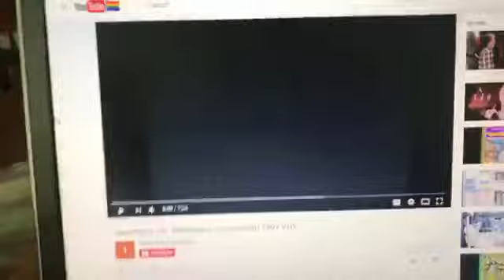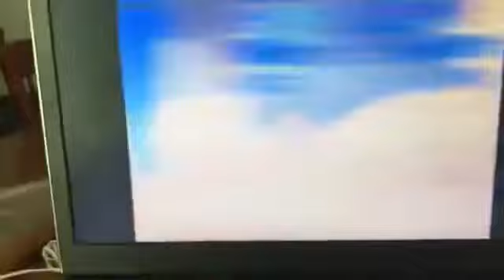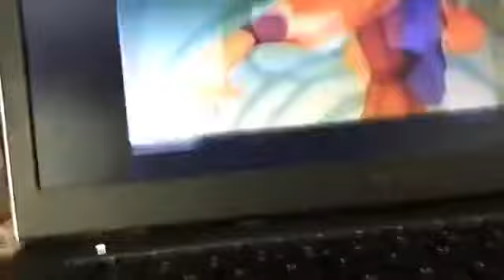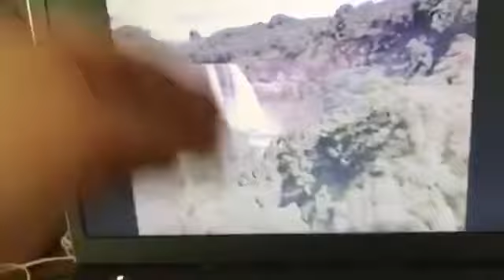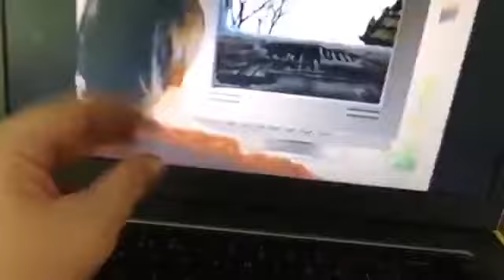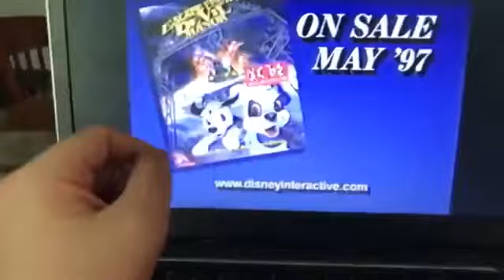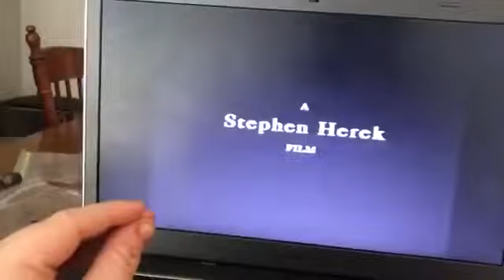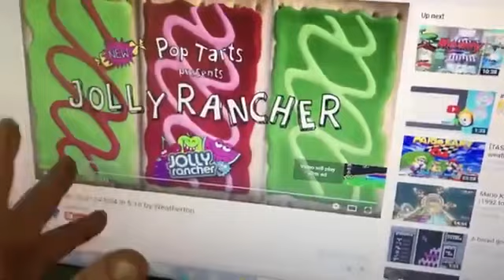VHS Reactions Episode 11: Opening to 101 Dalmatians (Live Action) 1997 VHS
Originally Made in June 28, 2017